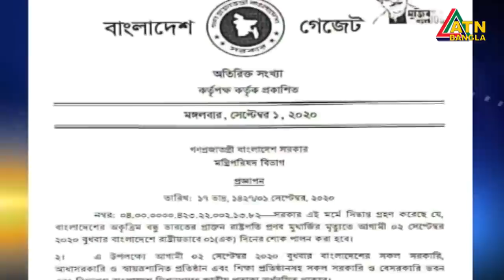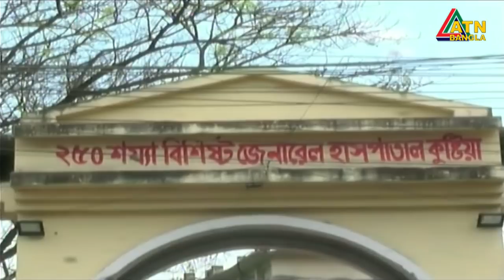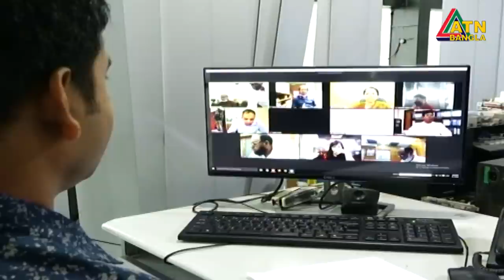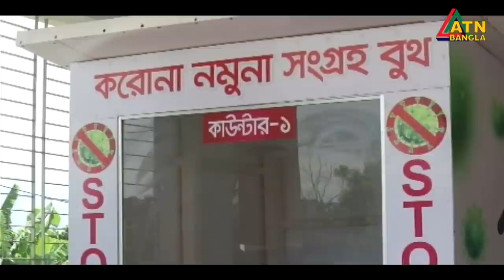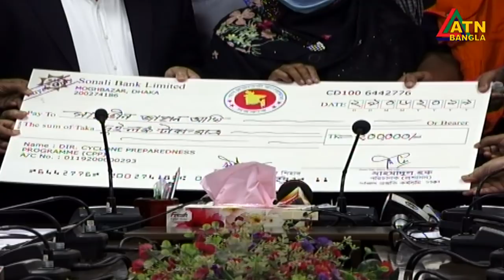এটিএন বাংলা সকাল ১০ টার সংবাদ । 02.09.2020 | ATN Bangla 10 am News